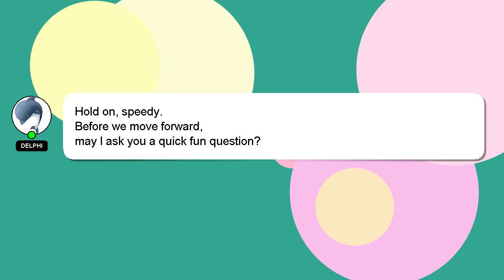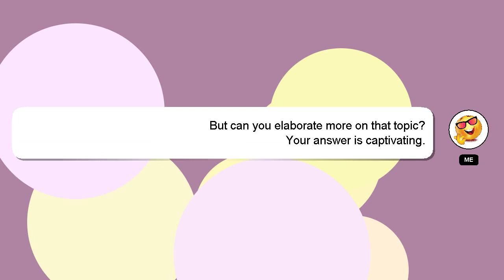How to remove hand wrinkles?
A brief presentation of myself, Hi, my name is Delphi, nice to meet you. I am available to help you find solutions to your inquiries. - How to remove hand wrinkles?

If you have more specific query you can comment or chat with me  and let me know your queries. I will 'heart' your answer as a sign of appreciation.

*2 What we are experimenting :*